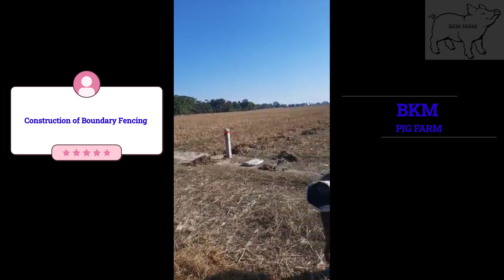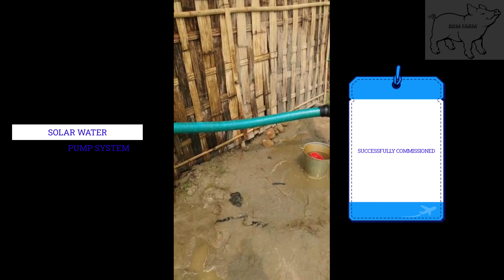PIG FARM CONSTRUCTION PART-1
Construction of Farm Boundary Fencing and Installation & Commissioning of Solar Water Pumping System of BKM Pig Farm.